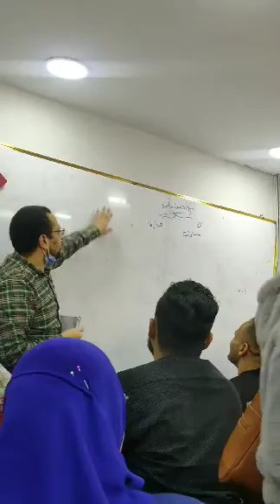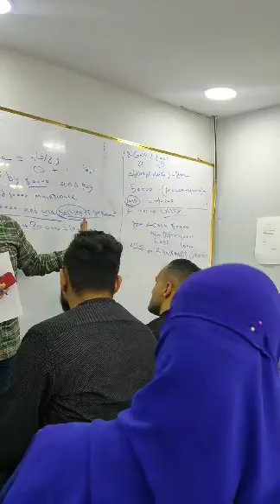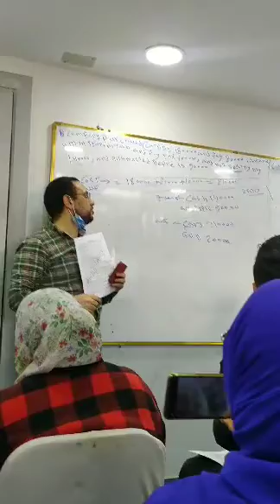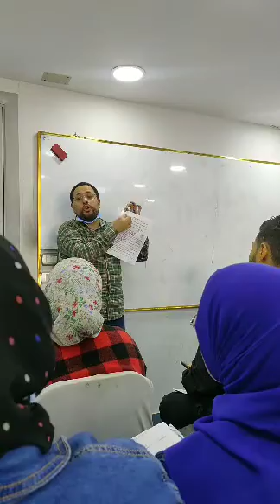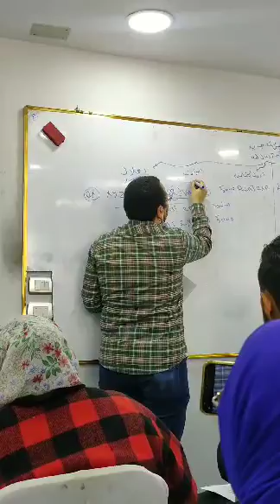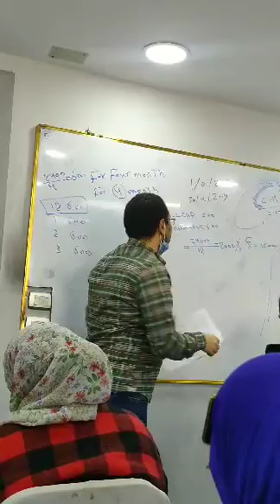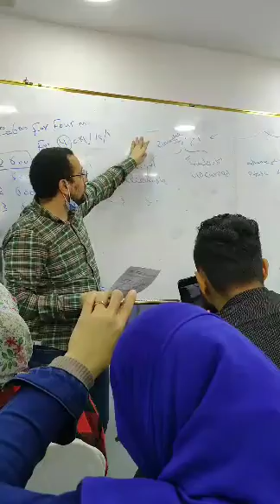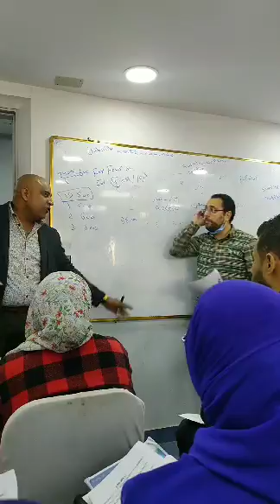محاسبة انجلش المحاضرة ٣ مكثف / الدكتور احمد فهمي accounting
محاسبة انجلش المحاضرة ٣ مكثف / الدكتور احمد فهمي/ ترم ثالث Recording التسجيل
4. Posting     الترحيل (العملية الحسابية)
5. Classification  التبويب / التصنيف
6. Summarizing  تلخيص
7. Financing Activities  العمليات التمويلية / الأنشطة التمويلية
8. Capital راس المال
9. Owner's Equity   حقوق ملكية/ حقوق أصحاب المشروع
10. Increase زيادة

11. Decrease  انخفاض
12. Withdrawals مسحوبات شخصية
13. Loans القروض
14. Liabilities الالتزامات
15. Investing Activities  العمليات الرأسمالية / الأنشطة الاستثمارية
16. Assets الاصول او الموجودات
17. Current Assets  الاصول المتداولة
18. Inventory  مخزون  البضاعة
19. Accounting Receivable  العملاء او المدينون
20. Notes receivable  اوراق القبض

21. Expenses  المصروفات .
22. Revenues الايرادات
23. Adjustment    التسوية
24. Fixed Assets  الاصول الثابتة
25. Tangible & intangible  ملموسة وغير ملموسة
26. Financial statements القوائم المالية
27. Trial Balance ميزان المراجعة
28. Income statement قائمة الدخل
29. Balance Sheet  الميزانية العامة
30. Cash Inflows التدفقات النقدية الداخلة

31. Accounting Principles   المبادئ المحاسبية
32. Debit   المدين
33. Credit دائن
34. Journal دفتر اليومية
35. Ledger دفتر الأستاذ العام / السجل الرئيسي للمحاسبة
36. Trading account حساب المتاجرة
37. Profit and loss account حساب ارباح وخسائر
38. Income summery accountحساب ملخص دخل
39. Financial position  المركز المالي
40. Purchases  مشتريات

41. Sales  مبيعات
42. Gross مجمل
43. Net صافي
44. Returns المردودات
45. Allowances  مسموحات
46. Discount Earned الخصم المكتسب
47. Freight in expenses مصروفات نقل مشتريات
48. Cost of Goods sold كلفة البضاعة المباعة
49. Discount Allowed  الخصم المسموح به
50. Receipt Voucher سند قبض